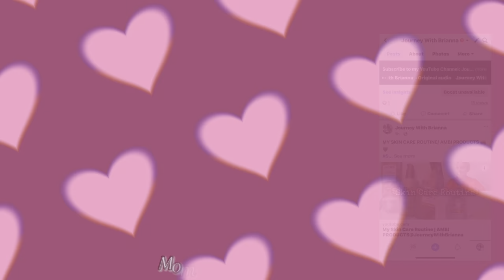Sick Vlog : Tested Positive For Strep | weak, sore throat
smallyoutubersupport

Thank y’all for watching ! Love you all 🤍

if you’re new here hiiii 👋🏽 I’m Brianna & follow me on this journey I call life ✨

- Facebook : Journey With Brianna

I don’t own the copyrights or rights to this music ©